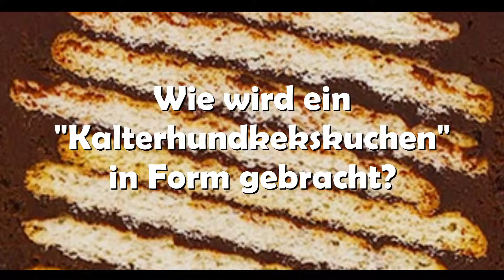Kalter Hund - ein Keksgebäck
Wie ein "Kalterhundkekskuchen" in Form gebracht wird.